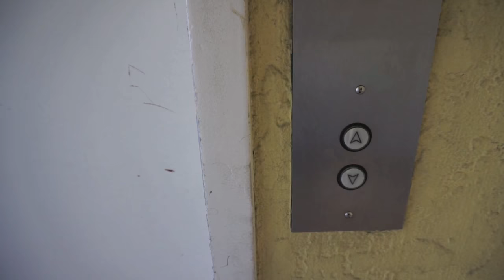A New Addition | 8 Simple Back Exercises | EP. 4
I know I said the FDOE video would be up, but my plans on the day that I was going to record it changed. It will be up by Saturday 10/15!